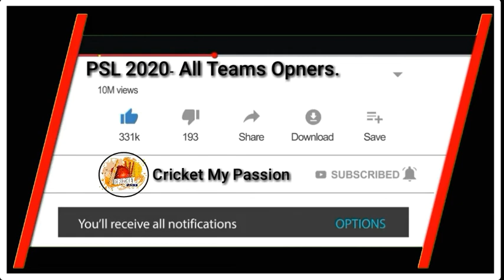|PSL 2020| All Teams |Dangerous opening pairs| Cricket My Passion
|PSL 5| |2020 Retained| Players List of |all teams|.

|Pakistan| Under 19 |Team squad| for |World Cup|.

|PSL Season 5| All Teams |Confirm Squad|.

|Pakistan vs Srilanka| |Test Series| Squad|

|Pakistan vs Srilanka| 1st Test |Confirm Playing 11|.

ALL Cricket News and Updates.

PLAYING 11 Squads of all teams.

ALL Teams Rankings of Test, ODI, T20۔

Batsmans Ranking, Bowlers Rankings, AllRounders Ranking.

ALL domestic and international leagues news.

cricketmypassion psl 5#sharjeel khan#psl 2020# psl 5 all teams squad#psl scdule